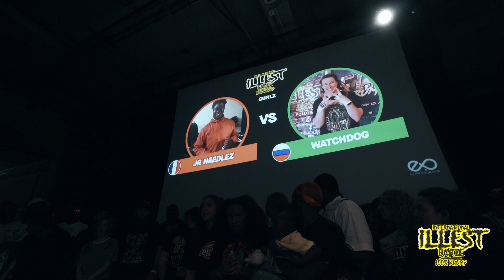Jr Needlez vs Watchdog I GURLZ TOP 16 I INTERNATIONAL ILLEST BATTLE 2019